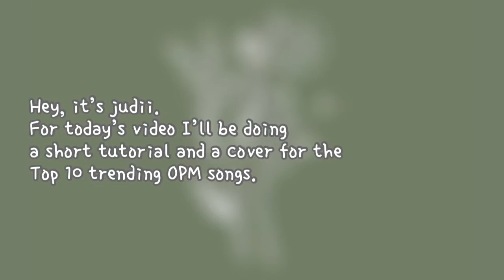10 OPM songs 4 chords//ukulele tutorial and cover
10 trending OPM songs using 4 chords ukulele tutorial and cover